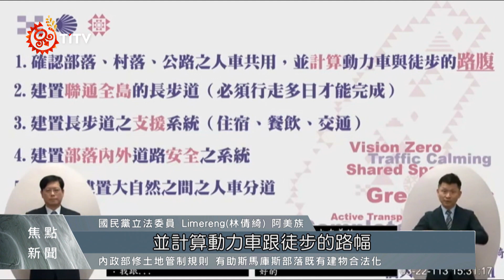關注交通議題 立委促建部落內外道安全系統｜每日熱點新聞｜原住民族電視台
走在路上或是喜愛騎自行車環島的朋友，可能會相當有感，想要騎在自行車道上，卻往往沒有空間只能騎上車道；然而 道路狹窄 導致 人車爭道 的問題，在原鄉部落也層出不窮，22日 立法院總質詢，立委要求行政院著手規劃，建置部落內外道路的安全系統。